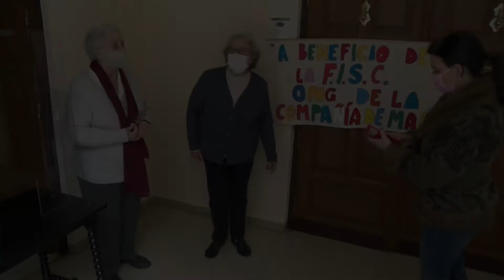PUENTE GENIL NOTICIAS | Mercadillo Artesanal el Compañía de María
Las religiosas de la Compañía de María de Puente Genil abren su tradicional mercadillo artesanal. Este año, por motivos de la pandemia, estará situado en la puerta del colegio (en su entrada por la Matallana).
Todo lo recaudado irá destinado a la ONG de la institución FISC.